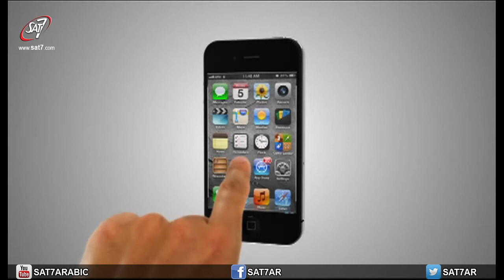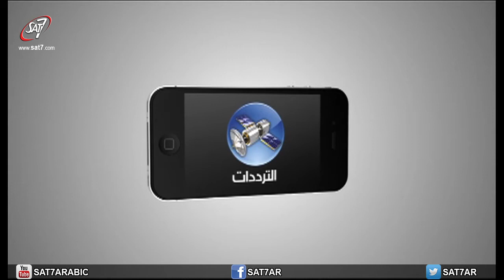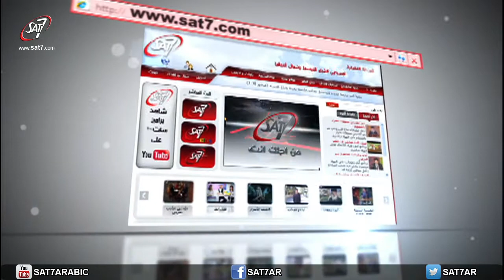اجراس الفرح ... ماهر فايز في ممنوع - HD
اجراس الفرح ... ماهر فايز في ممنوع | انتاج المحطة الفضائية سات-٧ | اخراج شريف وهبه